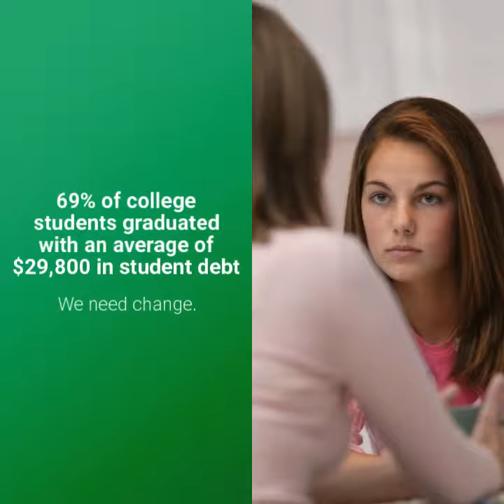How Teen Biz Camp Works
In this short clip you will see how the Teen Biz Camp Works and some of the challenges the teens have to overcome to get to Graduation Day.